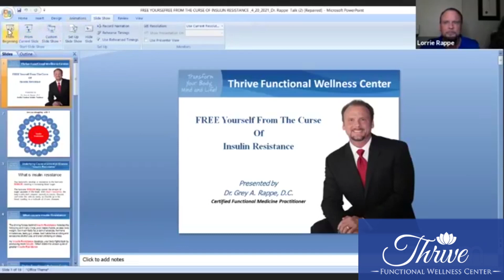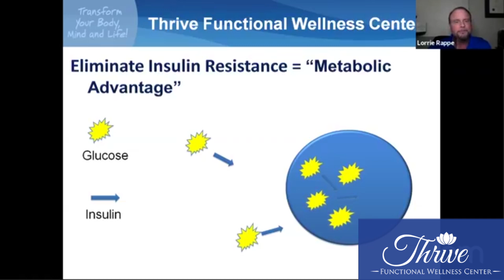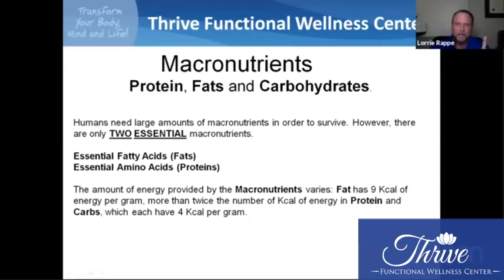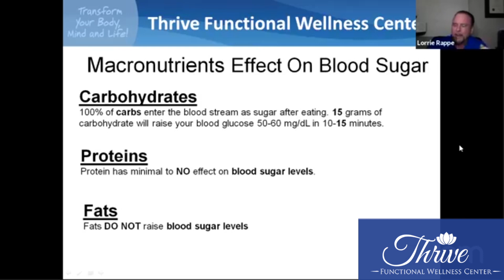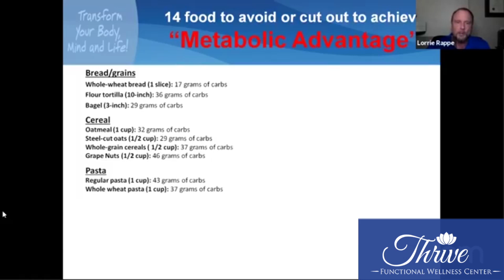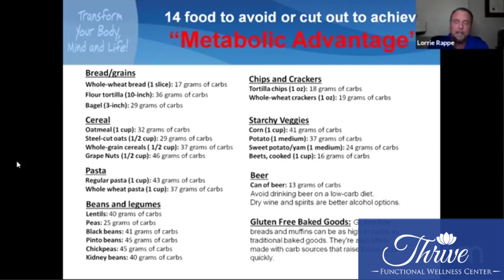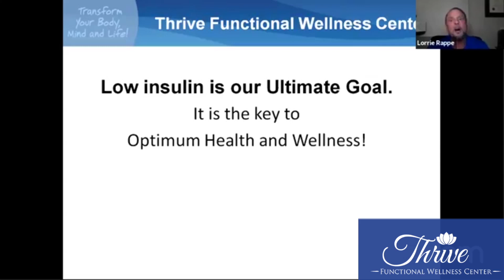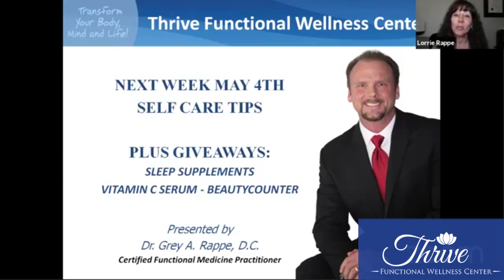Insulin Resistance - Part 2